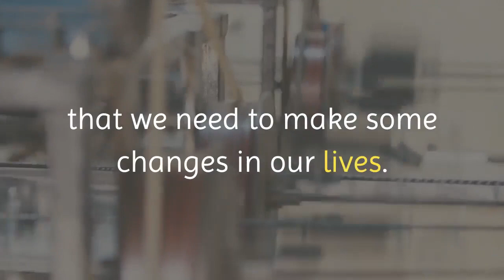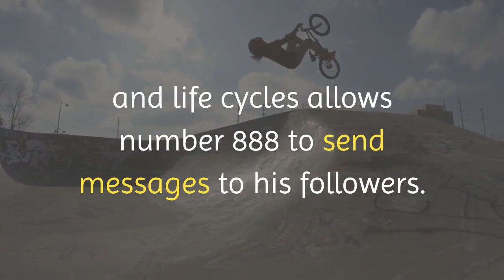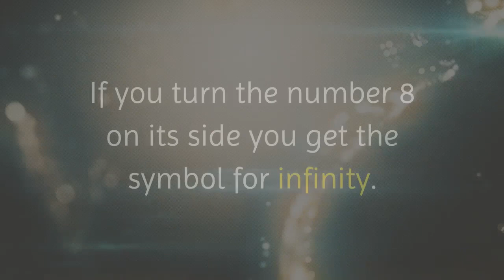Why You May Be Seeing 888 | 888 Meaning Explained (2020)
Why You May Be Seeing 888 | 888 Meaning Explained (2020)-Very Powerful Tool! (Law Of Attraction) - Click For The #1 Secret For Manifesting Wealth, Happiness, Love & Success Into Your Life!

Copyright:
. -Very Powerful Tool! (Law Of Attraction) - Click For The #1 Secret For Manifesting Wealth, Happiness, Love & Success Into Your Life!